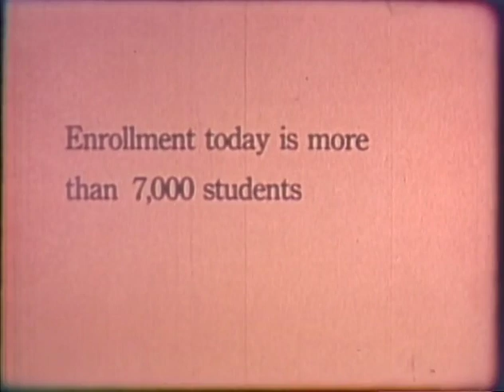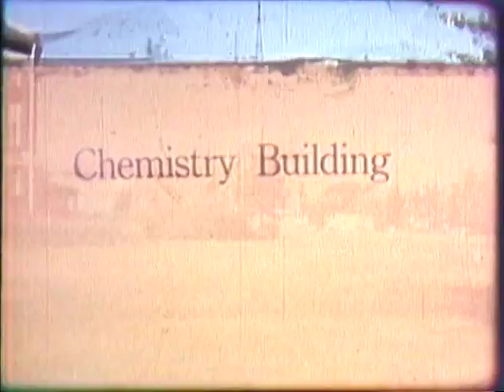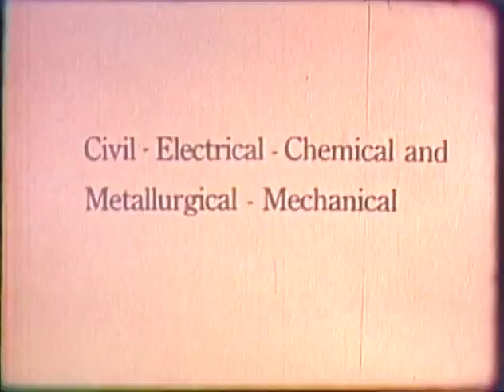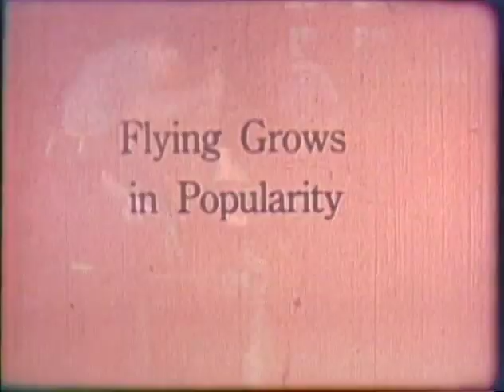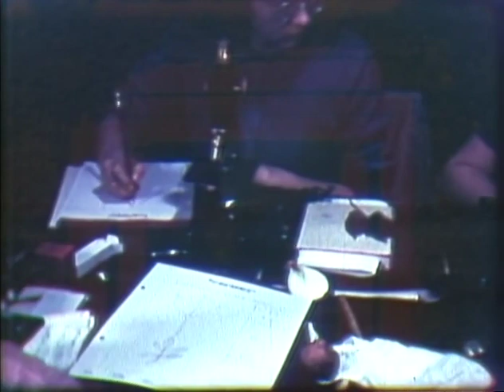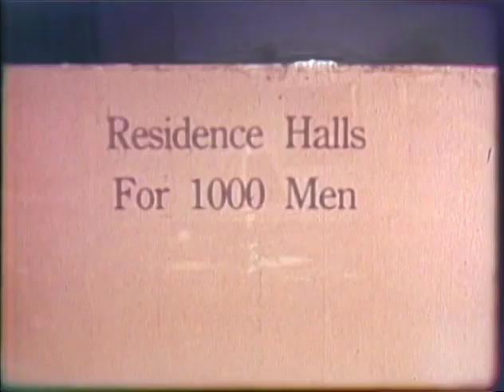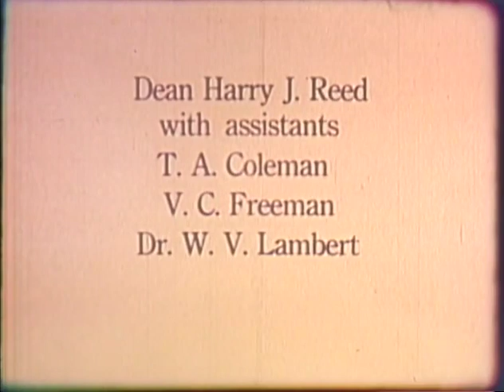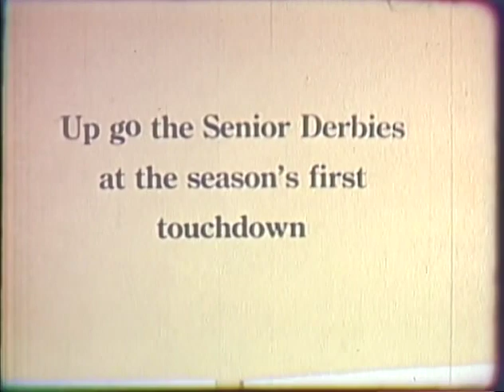Circa 1943-1945 Purdue University Newsreel (Silent film)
The first newsreel created by Purdue University introduces the West Lafayette campus. It begins with a title card stating "PURDUE - the Indiana link in the chain of LAND GRANT COLLEGES". Enrollment at this time was more than 7,000 students. The film presents views of many of the seventy-four campus buildings, notes the activities that take place, and features university personalities. Some of the buildings shown include University Hall, Purdue Hall, Edward C. Elliott Hall of Music, the Electrical Engineering Building, Heavilon Hall, Michael Golden Engineering Laboratories and Shops,  Richard Benbridge Wetherill Laboratory of Chemistry, Fowler Hall, and the Frederick L. Hovde Hall of Administration. The film also displays students participating in ROTC Corps Day, the annual Senior Parade, the Purdue All-American Marching Band, and a football game. Other focal points include: a reported 90,000 calls a year to the student health service; outdoor livestock judging; and the television broadcasting station. University President Edward C. Elliott, Dean of Engineering A. A. Potter, Captain Lawrence I. Aretz, and Dean of Agriculture Emeritus J.H. Skinner are featured.

This recording is part of the Purdue University Newsreels and Year in Review recordings. Identifier Number: UA65av0001.